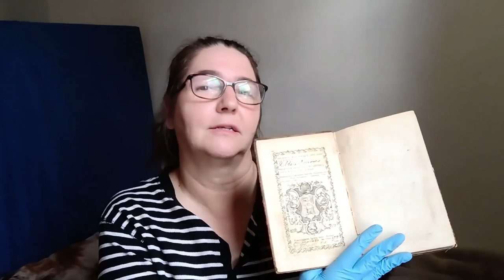The Lover Upon Trial (1853) by Augusta Louisa Lyons - Chapter Four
A visitor, an expedition and a revelation.

Pages 78-109

Images used:

Frederick William Lock, Artist, Public domain, via Wikimedia Commons
Hans Gude, Public domain, via Wikimedia Commons
Admiral Edward Gennys Fanshawe (27 November 1814 – 21 October 1906)., Public domain, via Wikimedia Commons
Nordic Museum, Public domain, via Wikimedia Commons

Thumbnail:

László Mednyánszky, Public domain, via Wikimedia Commons
Pierre Olivier Joseph Coomans, Public domain, via Wikimedia Commons